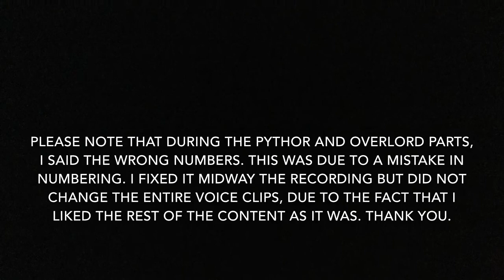Ranking the Ninjago Villains’ Motives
I do not own Lego or Ninjago.